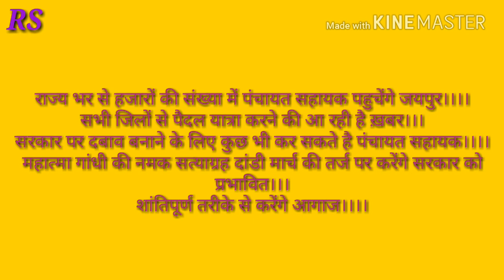Panchayat sahayak//karyakal//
ब्रेकिंग न्यूज़
दिनांक 10 तारीख सोमवार को प्रात 10.00 बजे अजमेर जिले से करीब 1000पंचायत सहायक करेंगे सचिवालय जयपुर के लिए गांधीवादी तरीके से पैदल मार्च का आगाज।। 45 से 50 डिग्री तापमान में अजमेर से पैदल जयपुर दांडी यात्रा करके अपने हको के लिए माननीय मुख्यमंत्री का ध्यान आकर्षित करेंगे और जिन कठिनाईयो में जीवन यापन कर रहे है उन्हें अवगत कराएंगे।। भरी धूप में सरकार पर बनाएंगे दबाव।।।
राज्यभर में पिछले 20दिन में दिए 2000 ज्ञापन।। अभी तक कोई सकारात्मक कार्यवाही नही।। मानदेय मिल रहा है सिर्फ 6000रुपये
उसके लिए भी सरकार खून के आंसू रुला रही है।।।
सरकार को करेंगे शर्मिंदा।।। कार्यकाल वृद्धि व नियमितीकरण है प्रमुख माँग।।। मांगे नही माने जाने तक जयपुर सचिवालय के बाहर करेंगे भूख हड़ताल।।।।
राज्य भर से हजारों की संख्या में पंचायत सहायक पहुचेंगे जयपुर।।।।
सभी जिलों से पैदल यात्रा करने की आ रही है ख़बर।।।
सरकार पर दबाव बनाने के लिए कुछ भी कर सकते है पंचायत सहायक।।।।
महात्मा गांधी के नमक सत्याग्रह दांडी मार्च की तर्ज पर करेंगे सरकार को प्रभावित।।।
शांतिपूर्ण तरीके से करेंगे आगाज।।।।